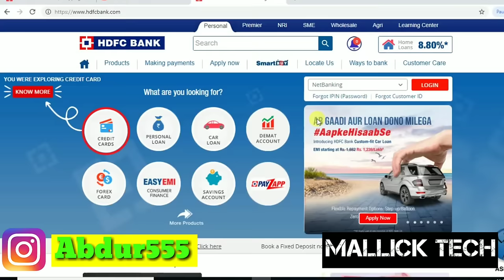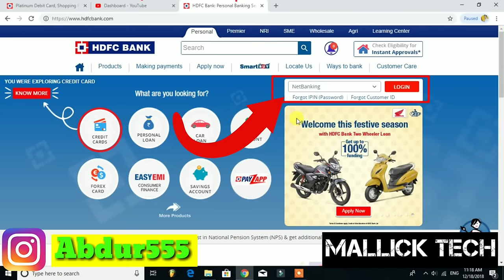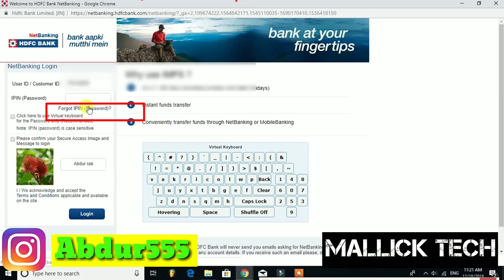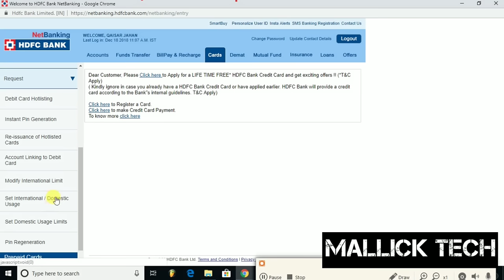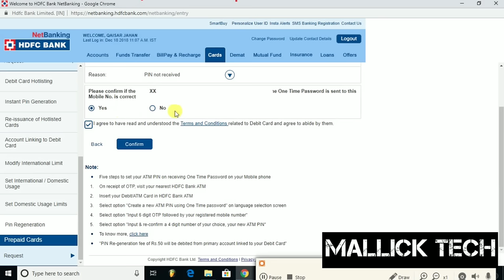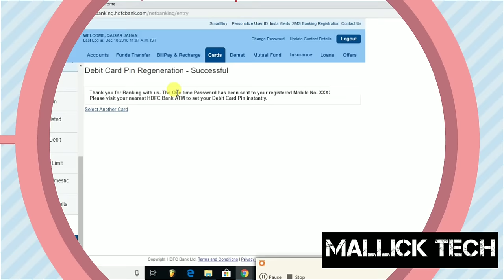How to generate HDFC ATM card OTP | HDFC debit card Pin generation OTP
✓अगर आप HDFC Net banking पहली बार login कर रहे हैं, और आप अपना पिन सेट करने के समय कार्ड सेलेक्ट नही हो रहा है तो आप ये वीडियो देखे।

How to generate HDFC ATM card OTP . HDFC debit card OTP generation. OTP Pin generation HDFC debit card. How to Regenerate HDFC ATM card OTP. HDFC OTP Pin generation.
Process of Generating  Credit card OTP  & generation of debit card OTP is same .

Steps to Regenerate HDFC PIN through NetBanking :- HDFC pin generation process.

1)Login to NetBanking and click on cards Tab
2)Go to Debit Cards menu
3(Select “Pin Regeneration’’ under Request Tab & select the Debit Card number and continue
4)Select a 'Reason' and confirm to receive OTP on your registered mobile number
5)You will receive an OTP by SMS on your registered mobile number
6)Insert your Debit/ATM Card in HDFC Bank ATM
7)Select “Create a new ATM PIN using One Time Password’’ at the bottom of language selection screen
8)Input “6-digit OTP’’ received by SMS and press OK
9)Type your registered mobile number and press OK
10)Enter & confirm new 4-digit PIN of your choice